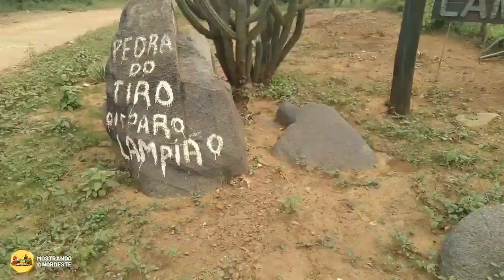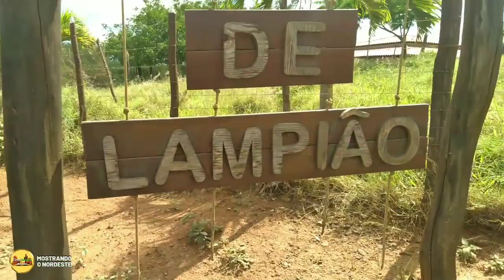MELHORES MOMENTOS DO CANAL NO SERTÃO NORDESTINO.